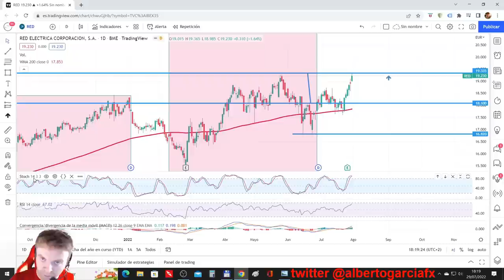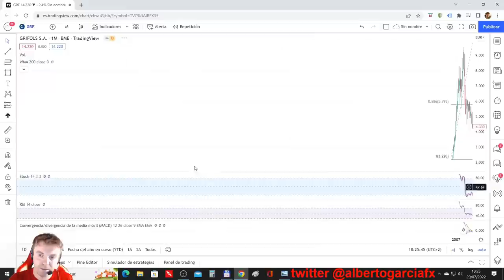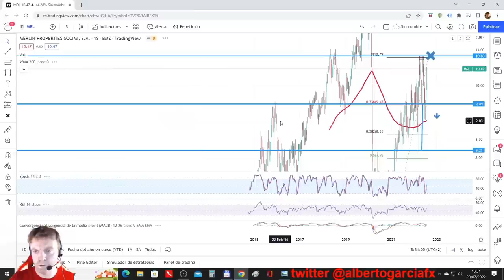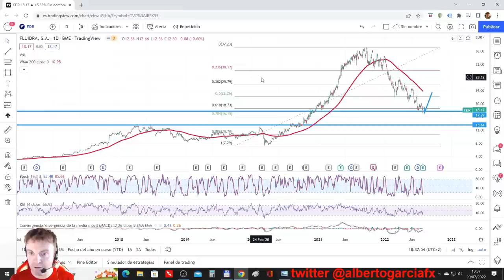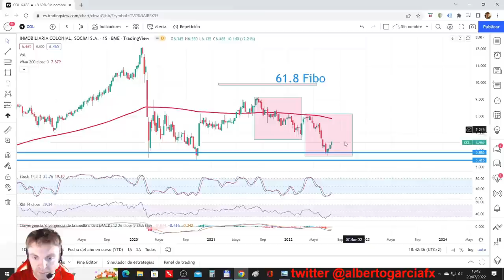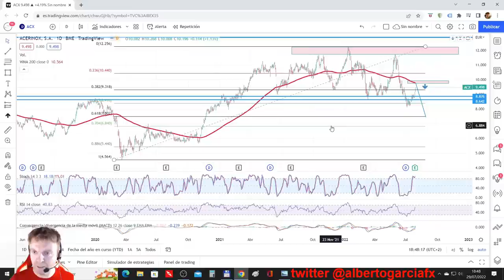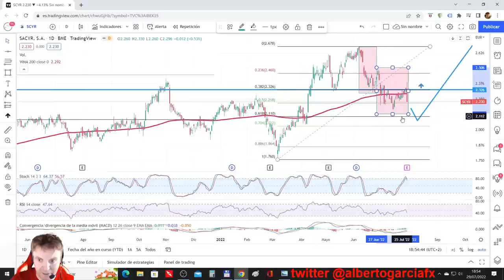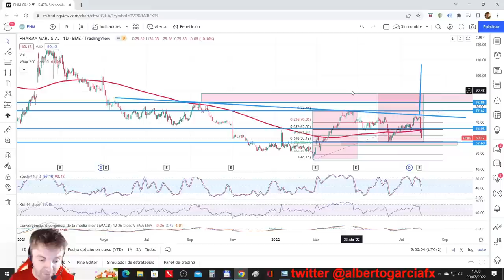🚀 Las acciones del IBEX 35 tras un buen Julio parte 2 de 2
En el vídeo vemos la evolución de las acciones del IBEX 35.

Como siempre analizamos por técnico sus niveles y estructuras más relevantes.

En esta ocasión vemos la primera parte de dos y analizamos las acciones por orden de ponderación dentro del índice.

Aquí el orden de análisis:

00:00 RED ELECTRICA, IAG

03:13 ACS, GRIFOLS

10:00 ENAGAS, MERLIN, MAPFRE

17:36 BANKINTER, FLUIDRA, SABADELL

23:50 COLONIAL, SOLARIA

28:20 ROVI, ACERINOX

33:59 INDRA, SACYR

36:59 MELIÁ, PHARMA  MAR